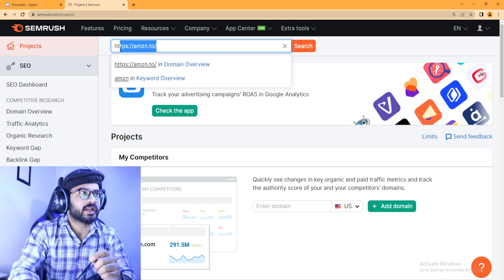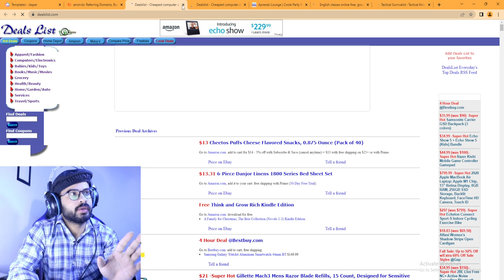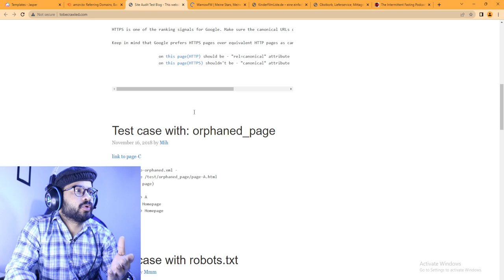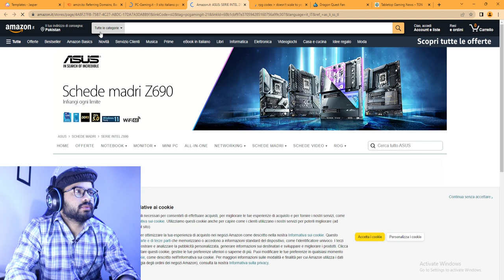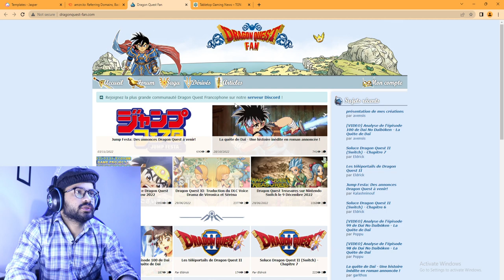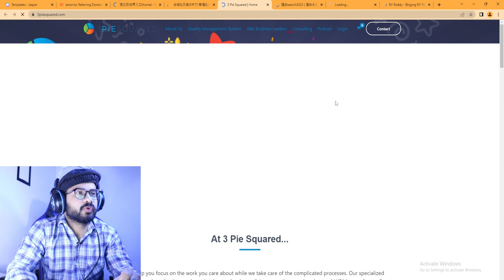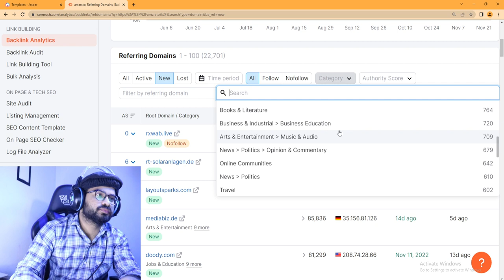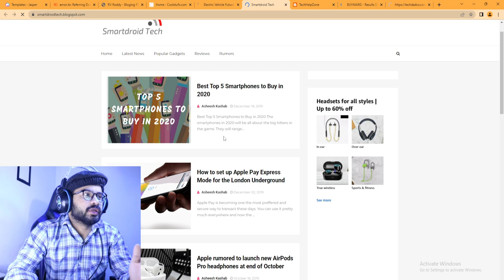How To Find Niche For Amazon Affiliate Marketing - Profitable Micro Niche Ideas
Looking to start an Amazon affiliate marketing business but don't know where to start? In this video, I'll show you how to find profitable micro niche ideas that you can use to get started right away.

If you're looking for a way to make money online, Amazon affiliate marketing is a great place to start. In this video, I'll show you how to find profitable micro niche ideas that you can use to get started right away.

Used Tags: